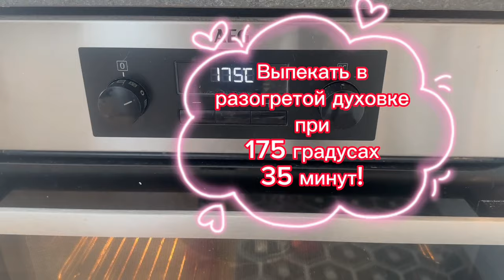Норвежский Миндальный Торт «Успех» с яичным кремом! Suksessterte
Норвежский миндальный торт без муки «Suksessterte».
Миндальный торт без муки по этому рецепту получается самый вкусный, нежный, очень легкий.
Ингредиенты для миндального торта:
Для коржей:
Яичные белки – 4 шт.
Разрыхлитель- 1/2 чл
Для крема:
Ванильный Сахар- 1 чл
Для украшения:
Миндальные лепестки – 30 г
Выпекать в разогретой духовке 35 минут при 175 градусах!
Дать остыть 10 минут в форме, а потом на решетке!
Крем охладить перед тем как украшать наш тортик!